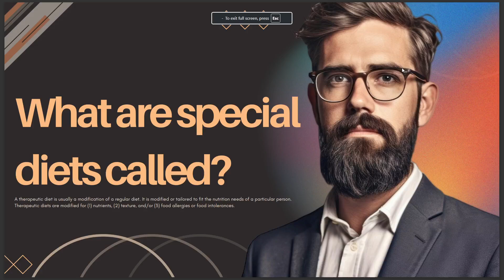WHAT ARE SPECIAL DIETS CALLED